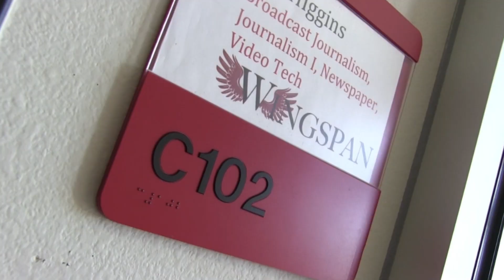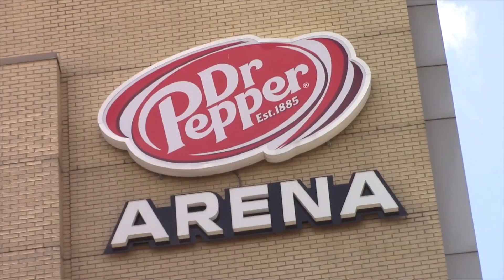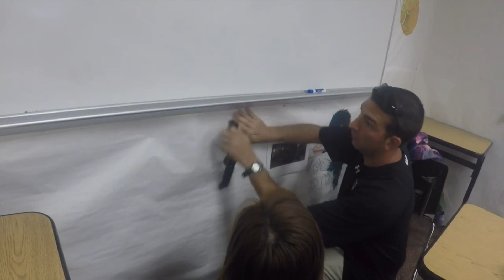June 2 Daily Update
WTV's Caitlyn Kleibert brings you today's news.